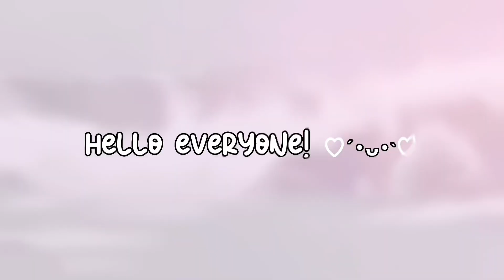Identity V| Naiad “Rosemary” Rank Sessions!~ .・゜-: ✧ :-| Naiad Rank Gameplay